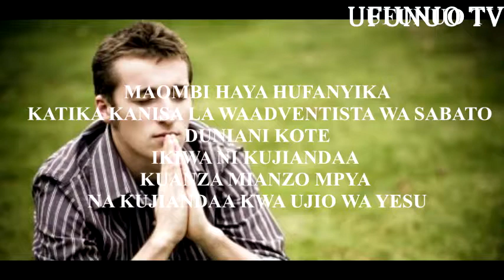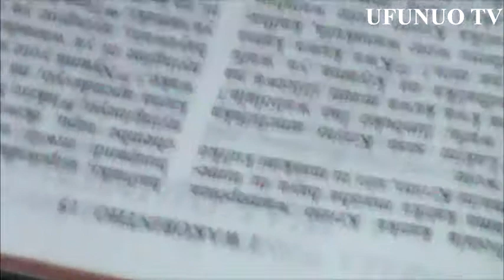IBADA YA SIKU KUMI ZA MAOMBI TUCASA MUST - DAY 8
Ungana na kanisa la waadventista ulimwenguni kushiriki katika maombi ya siku kumi mwaka 2019